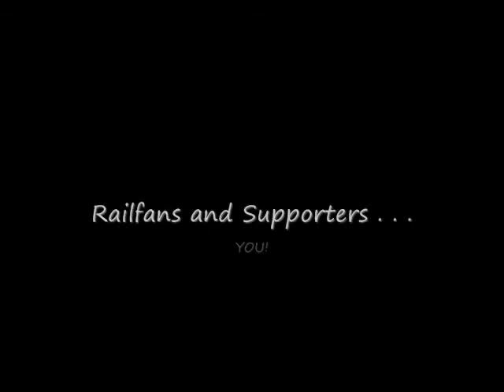Thomas & the Hogwarts Express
Here comes Thomas the tank engine and the Hogwarts Express, both on a Fastrack around our layout which was was set up for the residents at Brandermill Woods to enjoy with their families!  There's lots of great 3-rail O-scale model train action as both Lionel sets take to the high-rail and deliver the goods and fast passenger service when needed most.  Please take a moment to 'Like' this video, tell your friends about it, and leave your comments for others to read.